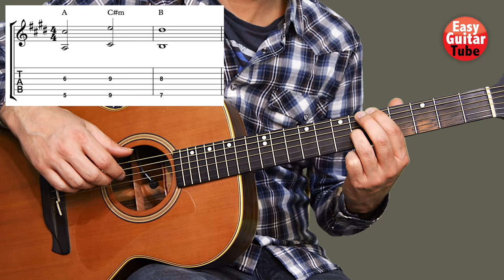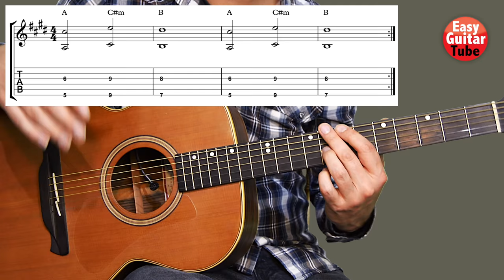Kina & Snøw - Get You The Moon // Easy guitar lesson (FREE TAB)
Easy guitar tutorial for beginners. Learn how to play Get You The Moon by Kina ft. Snow.